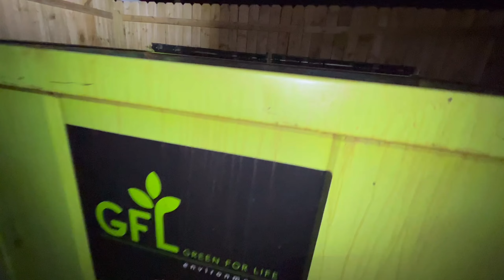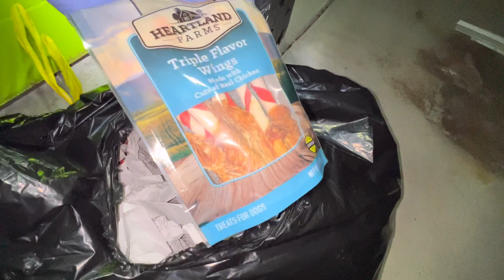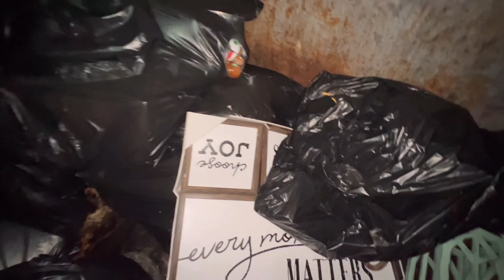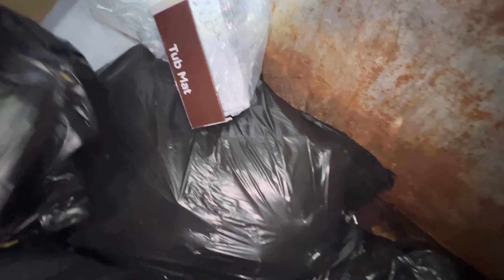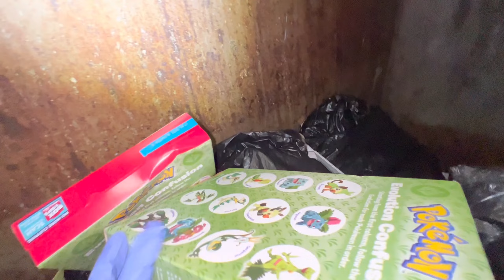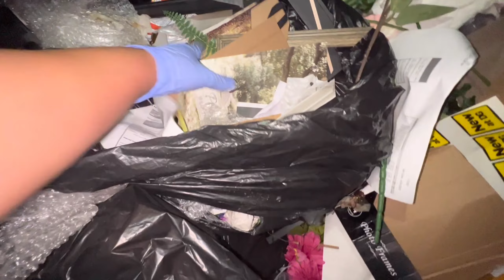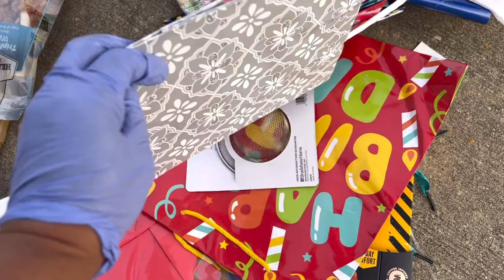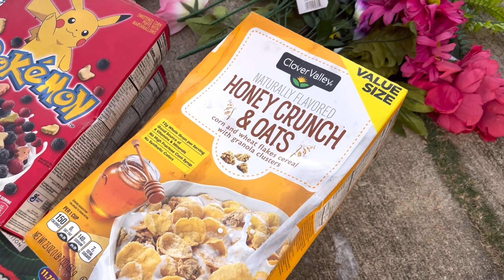DUMPSTER DIVING USA/SCORE TODAY NAMIGAY NG CEREAL SI LOLO BIN🥰🥰